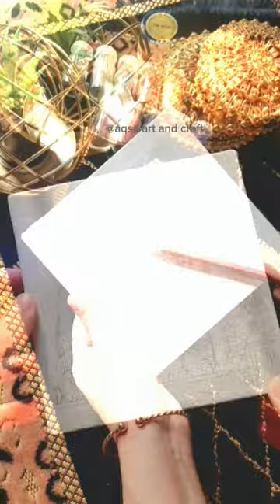MASJID-E-NABVI painting on Canvas🕌🔥❤🔥Ramazan Mubarak💫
Madinah painting
madinah munavara painting
easy madinah painting